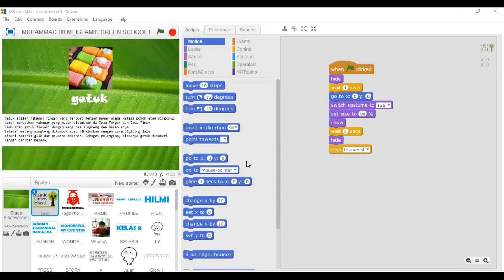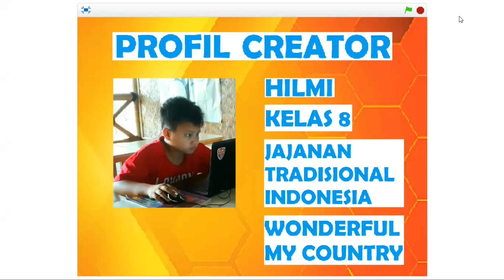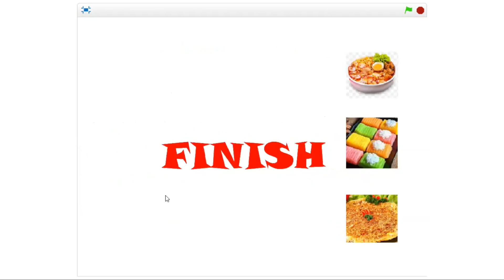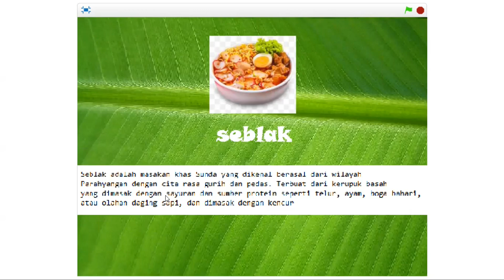CODING SCRATCH LOMBA KRON 2022 KATEGORY ANIMASI CREDIT M.HILMI ISLAMIC GREEN SCHOOL RHOBOT INDONESIA